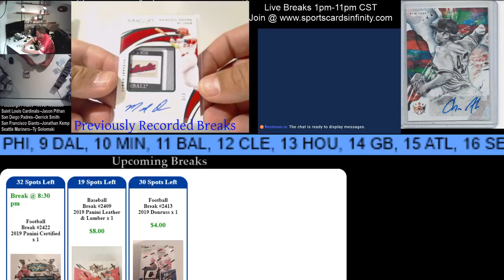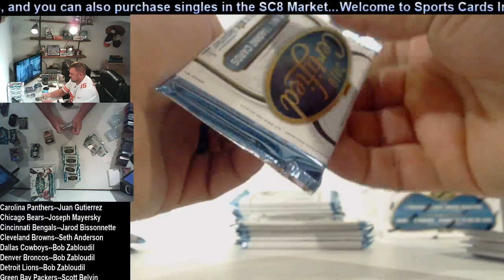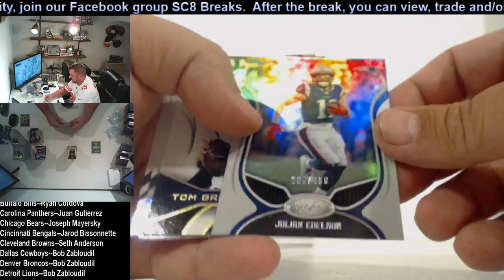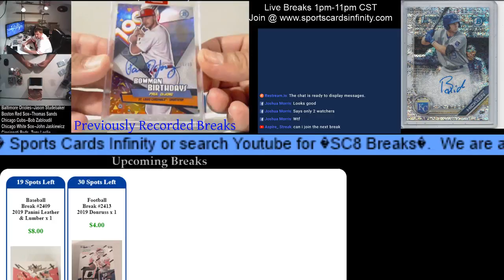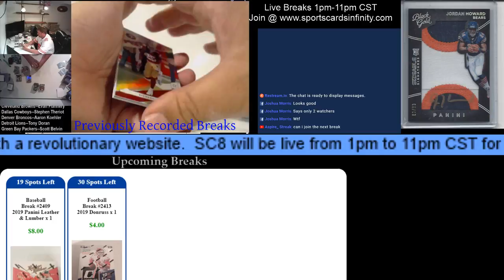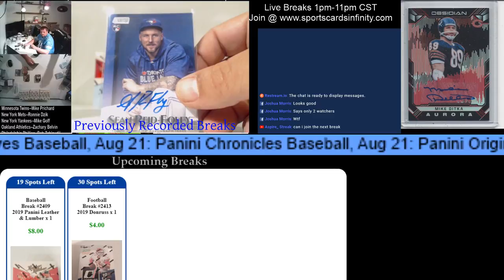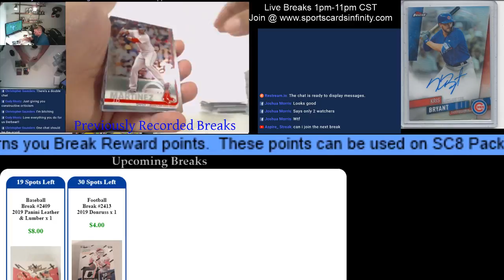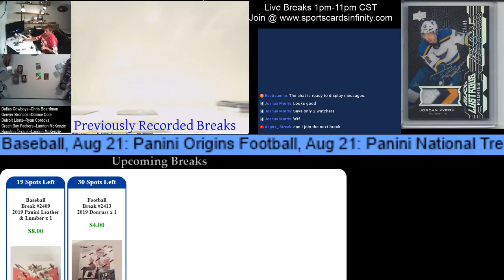Break #2422. 2019 Panini Certified 12 Box Case